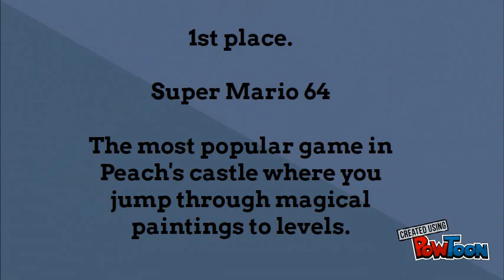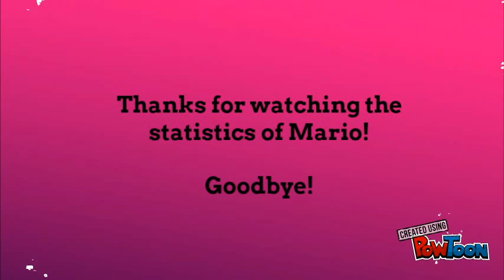Top 5 most popular Mario games in History!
This is legit statistics!-- Created using PowToon -- Free sign up -- Create animated videos and animated presentations for free.  PowToon is a free tool that allows you to develop cool animated clips and animated presentations for your website, office meeting, sales pitch, nonprofit fundraiser, product launch, video resume, or anything else you could use an animated explainer video. PowToon's animation templates help you create animated presentations and animated explainer videos from scratch.  Anyone can produce awesome animations quickly with PowToon, without the cost or hassle other professional animation services require.